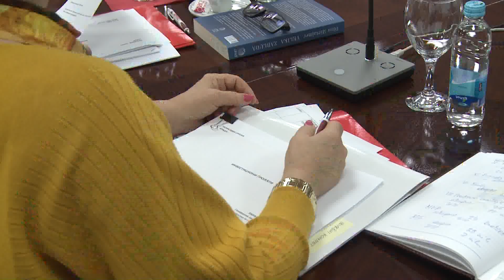Izvšni komitet SNSD-a - Banja Luka (BN TV 2020) HD